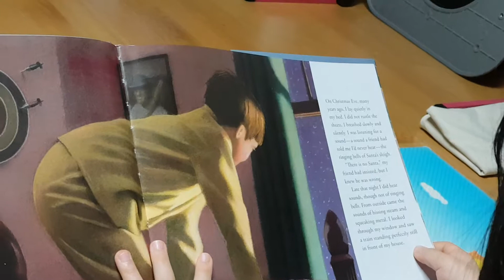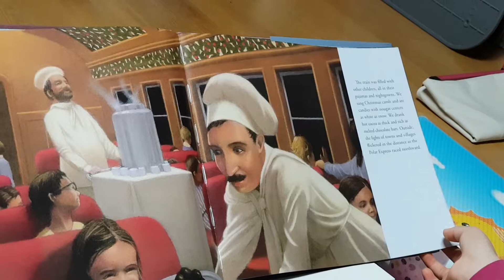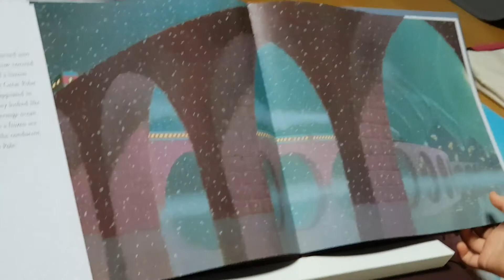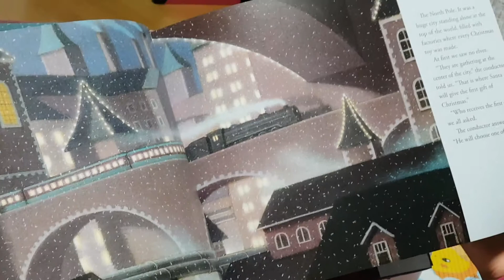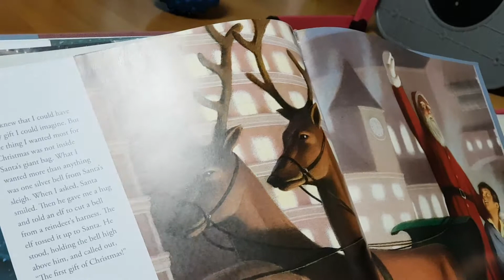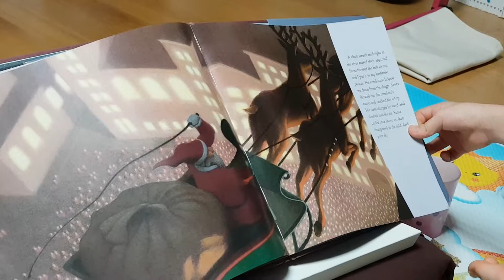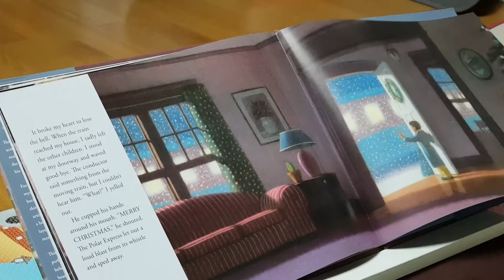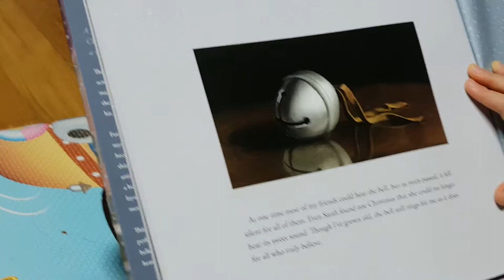The polar express - Jenny